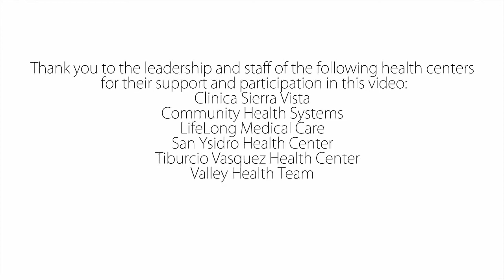55. RA - FQHC's are in the community they serve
Community Health Centers are the foundation of health in local communities. We are the plus in care. What is your plus and what do we need to do to continue that mission?

If you're interested in submitting your own calChat feature, please